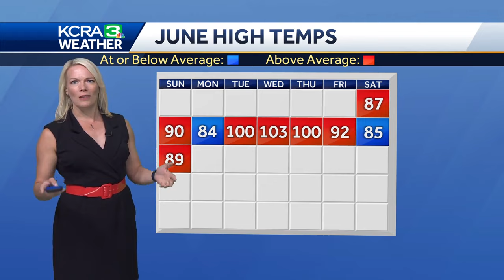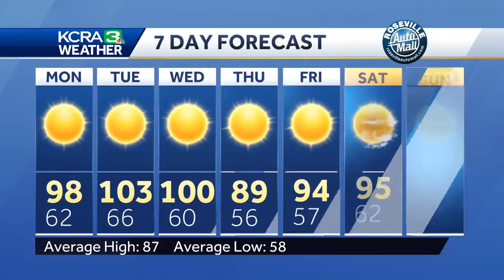Trending hotter kicking off the work week across Northern Caliifornia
KCRA Meteorologist Tamara Berg shows the timing of the heat for today. She explains how long the heat will stick around.